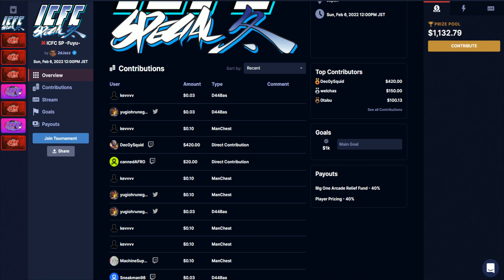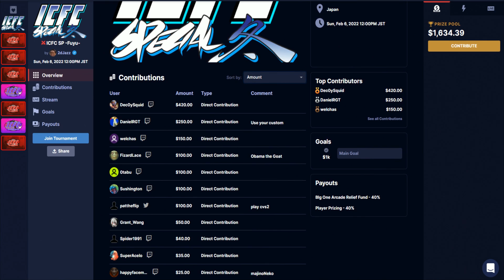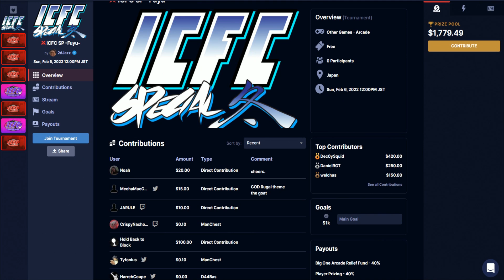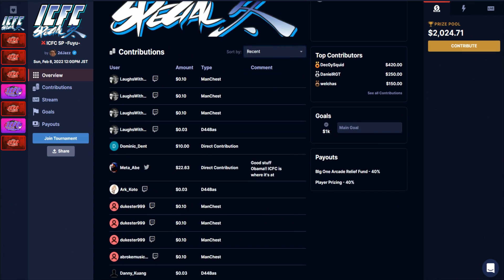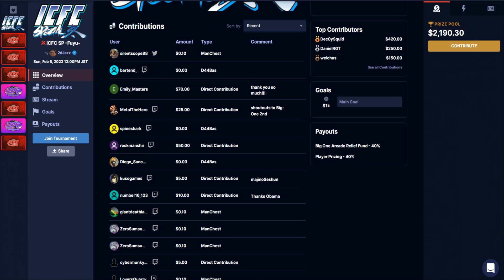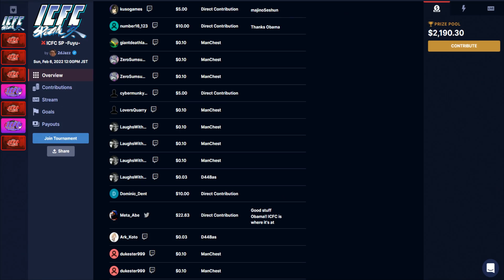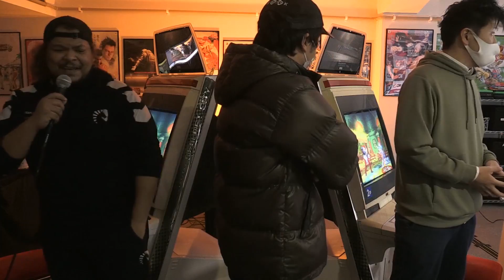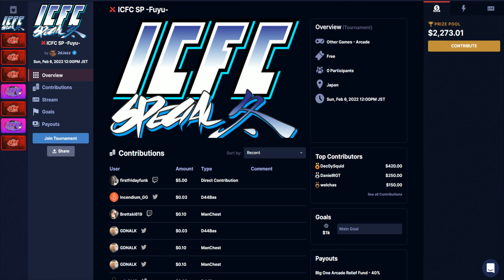GAO vs UWB [CVS2 FT10] - ICFC Special -FUYU- (Full Stream)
If CvS2 looked interesting to ya, check out BAS stream